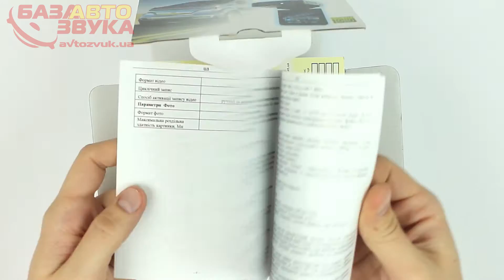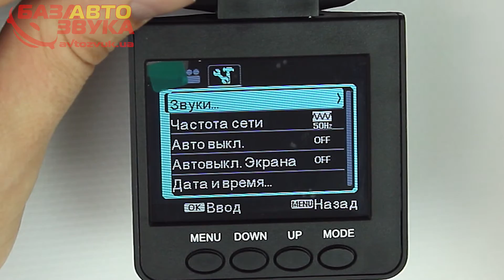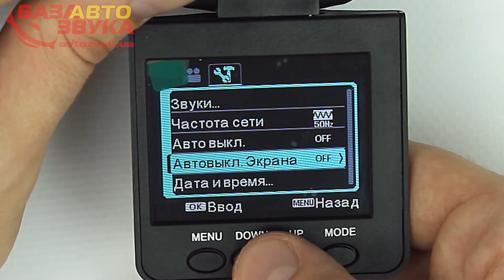Globex HQS-205B Бюджетный видерегистратор avtozvuk.ua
Globex HQS-205B – очень популярная модель на рынке автомобильных видеорегистраторов. Причиной тому служит его доступность в сочетании с необходимой функциональностью.

Globex HQS-205B обладает экраном 2,5” для просмотра записанных видео и управления настройками регистратора. Экран может поворачиваться на 270°, что очень удобно, когда устройство прикреплено к лобовому стеклу или салону.

Видеорегистратор ведет съемку в HD-разрешении (1280х960) с частотой 30 кадров/сек. Его угол обзора в 140° позволяет охватывать все, что происходит на выбранной и соседних полосах движения. Для удобства хранения, все записи могут автоматически разбиваться на клипы по 2, 5 или 15 минут. Благодаря интегрированному микрофону, видео может записываться как со звуком, так и без него.

Запись видео на Globex HQS-205B может начинаться как по нажатию кнопки записи, так и автоматически, при включении регистратора. Также в нем предусмотрена функция старта съемки при наличии движения в кадре – за это отвечает встроенный датчик движения. Имеющаяся инфракрасная подсветка позволяет вести съемку даже в темный период суток.

Модель HQS-205B совместима с картами памяти формата MMC и SD. Поддерживаемый объем – до 32 Гб. При заполнении памяти, необходимые видео можно перенести на компьютер – для этого видеорегистратор оснащен разъемом miniUSB. Если карта переполнена, то устройство автоматически удаляет самые старые записи.

В комплект Globex HQS-205B, кроме самого регистратора, входят держатель, аккумулятор, зарядка от прикуривателя, кабель USB, инструкция по эксплуатации, а также гарантийный талон.